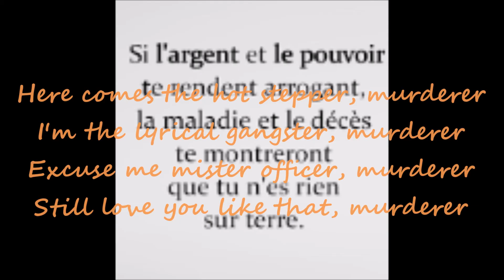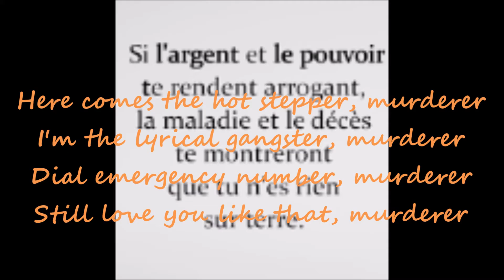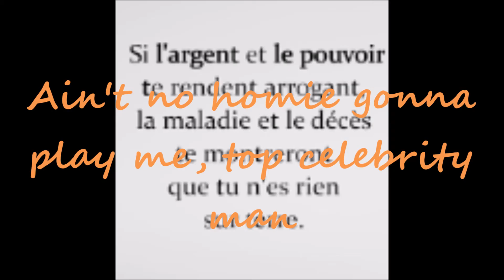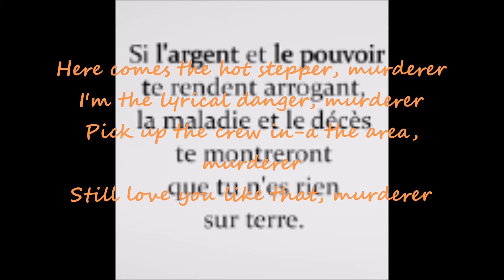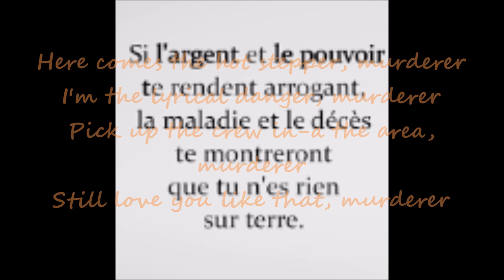Ini Kamoze - Here Comes The Hotstepper 1994 Lyrics